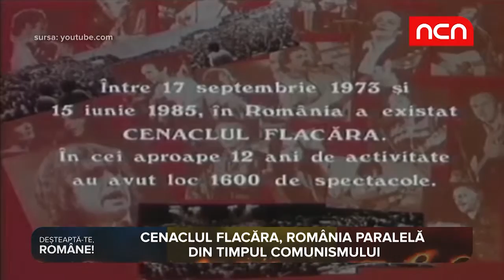Desteapta-te Romane - Cenaclul Flacara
Începutul plin de compromis și sfârșitul tragic al iluziei de libertate pe care a avut-o România în timpul regimului comunist. Deșteaptă-te române vă prezintă povestea Woodstock-ului românesc, definitoriu pentru rebeli și generația în blugi.